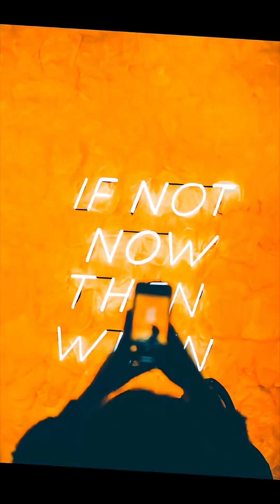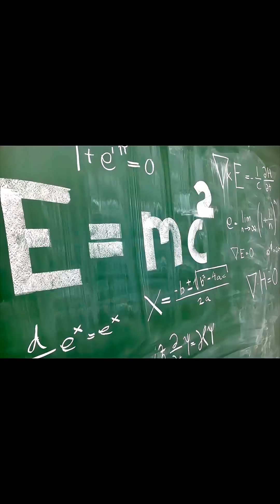Neil deGrasse Tyson Breaks Down the Three-Body Chaos Problem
Two bodies make perfect ellipses; add a third and the story changes. Neil deGrasse Tyson breaks down why Jupiter's 318-Earths of pull turn small differences into diverging futures, giving the inner planets a Lyapunov time of only a few million years. We can predict eclipses centuries ahead, but stretch to tens of millions of years and individual orbits blur. Exact equations don't rescue us from exponential sensitivity—tiny tugs, asteroids, and thermal forces get amplified. Yet there is structure in the chaos: most orbits stay quasi-regular until resonances open cracks, as the asteroid belt dramatically shows.